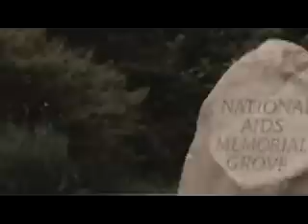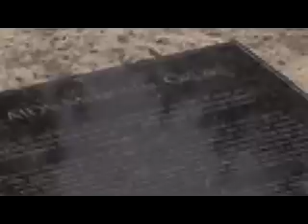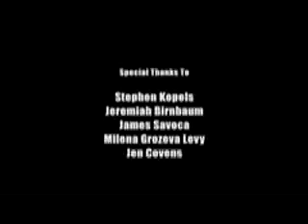Running For Life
This movie portraits Robert Benavidez, the head of the San Francisco AIDS Marathon Program. His personal struggle with HIV and AIDS has lasted over 24 years and he is an active athlete. The
Program has trained over 17,000 runners to run a full marathon and raise millions of dollars for AIDS research and care.